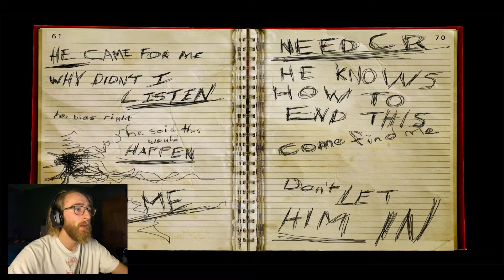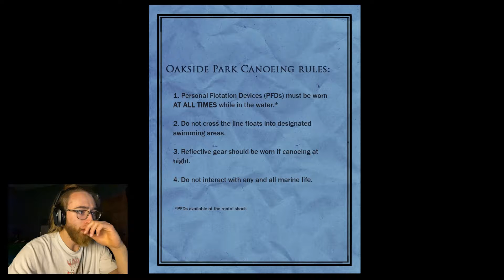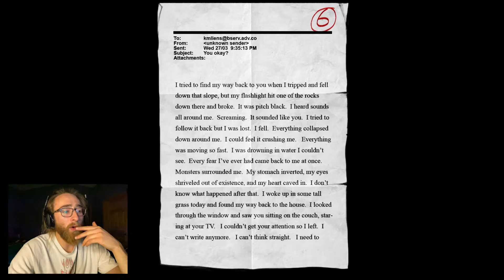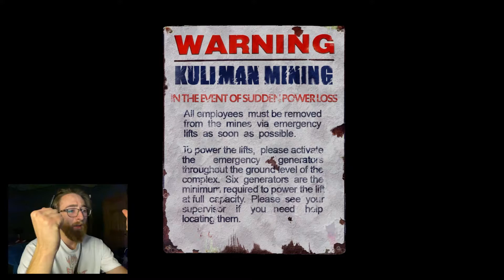ROOKIE PLAYS HORROR GAME FOR THE FIRST TIME!! | SLENDER THE ARRIVAL.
I play MY FIRST dedicated horror game! A classic, Slenderman The Arrival!
Follow me on other platforms!
Instagram, TikTok & Facebook - Devinatoryt